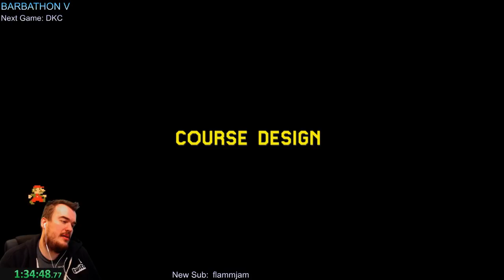100 Man Super Expert - This game sucks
More trash. This run was during a 24 hour stream.